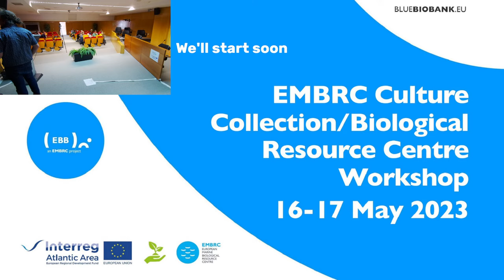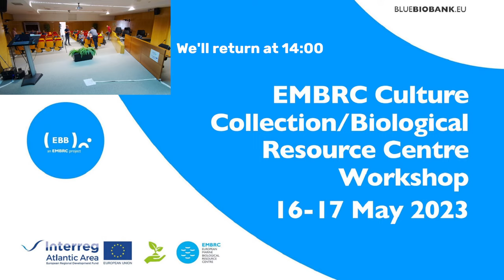Day 2 Morning Session - EMBRC Culture Collection/Biological Resource Centre Workshop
European Marine Biological Resource Centre Biobank (EBB)
EMBRC Culture Collection/Biological Resource Centre Workshop 16-17 May 2023